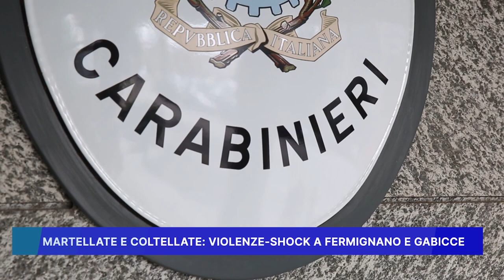MARTELLATE E COLTELLATE, VIOLENZE SHOCK A FERMIGNANO E GABICCE